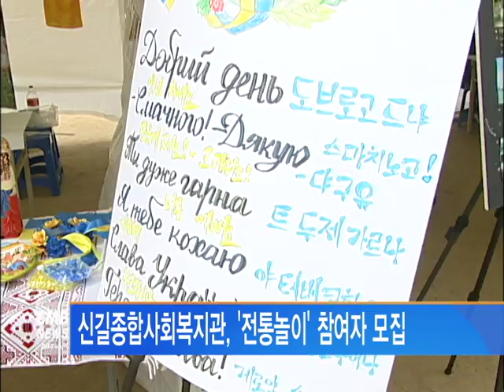[서울뉴스] 신길종합사회복지관, 전통놀이 참여자 모집